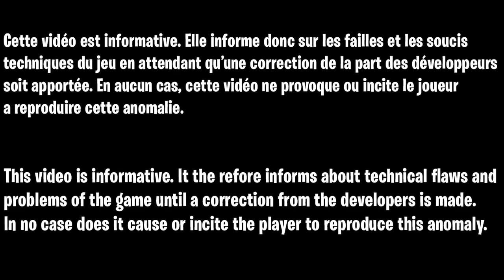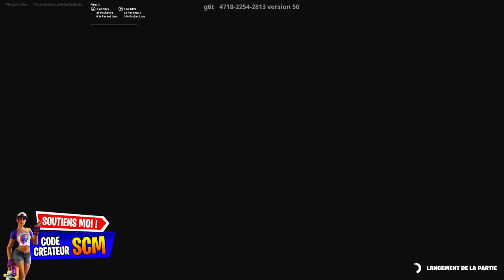COMMENT ÊTRE NIVEAU 1000 SUR FORTNITE CHAPITRE 3 GRACE A CE GLITCH XP FACILE ET RAPIDE 150 000 XP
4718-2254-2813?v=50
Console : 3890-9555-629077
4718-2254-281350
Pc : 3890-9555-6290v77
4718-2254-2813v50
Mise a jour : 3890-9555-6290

▬▬▬▬▬▬▬ • BIENVENUE 😍 • ▬▬▬▬▬▬▬

▬▬▬▬▬▬▬ • PARTENAIRES 💪 • ▬▬▬▬▬▬▬

👉StealthGamer:
"SOISCOOLMEC"
"STRIKESOISCOOL"

TikTok "SoisCoolMecYTB"
👻Snapchat "soiscoolmec"

.▬▬▬▬▬▬▬ • TOP DON 💰 • ▬▬▬▬▬▬▬

▬▬▬▬▬▬▬ • MUSIQUE OUTRO 🎵 • ▬▬▬▬▬▬▬